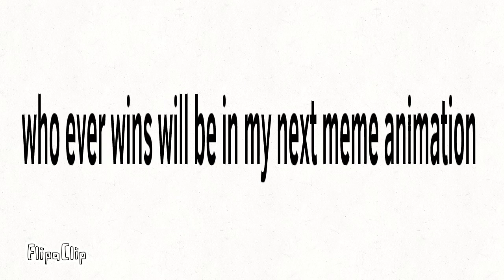Art contest read description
To enter in the description just say